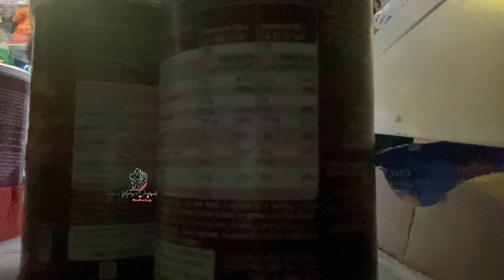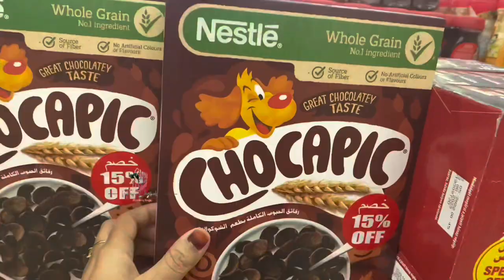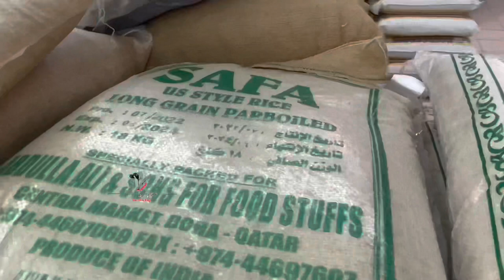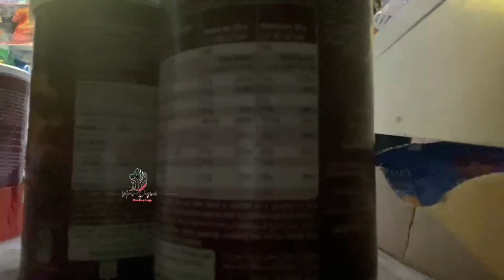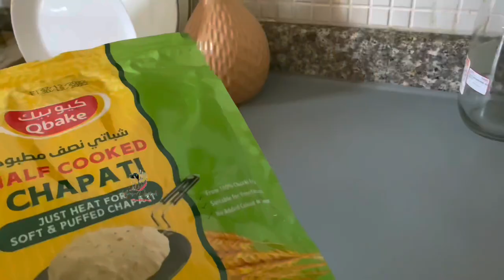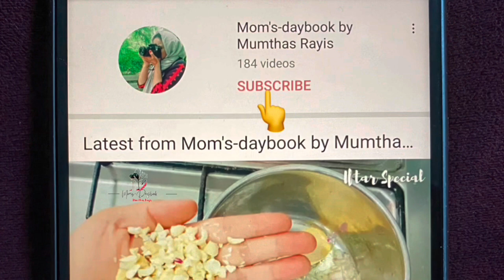Busy Day Routine of Indian Mom|Shoppingഉം എടുത്തുവെക്കലും|Daily Vlog|Malayalam Vlog|Qatar Vlog